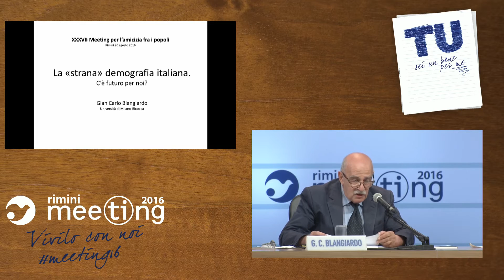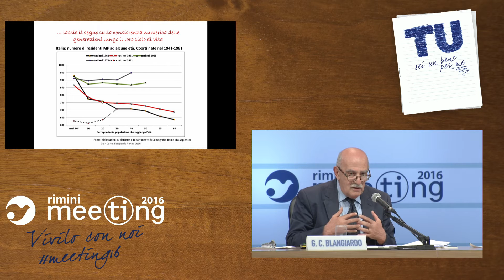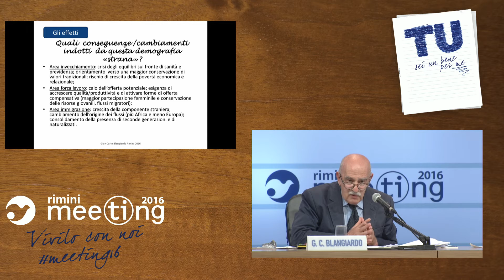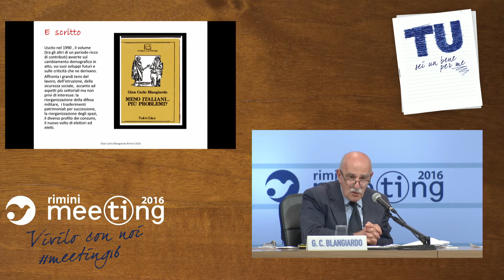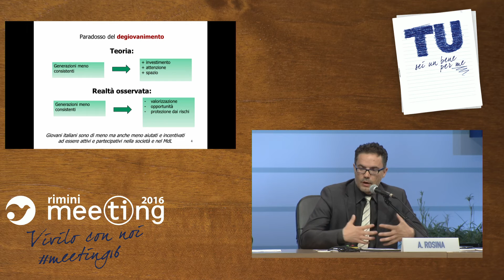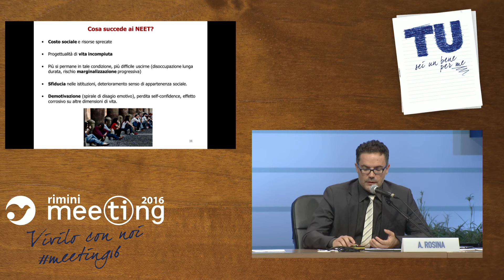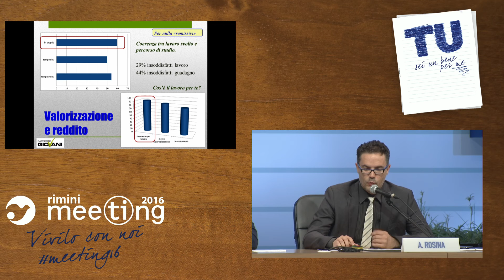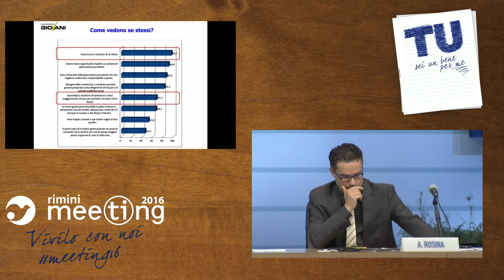The strange italian demography: is there a future for us? (ENG)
Participants: Gian Carlo Blangiardo, Full Professor of Demography at the University of Milano-Bicocca; Alessandro Rosina, Professor of Demography at the Catholic University of the Sacred Heart, Milan. Introduced by Giorgio Vittadini, President of the Foundation for Subsidiarity.